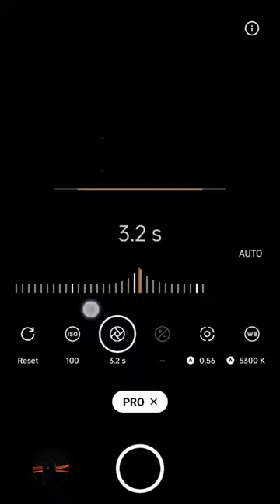Light Painting photography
I Hope You Enjoyed this Short